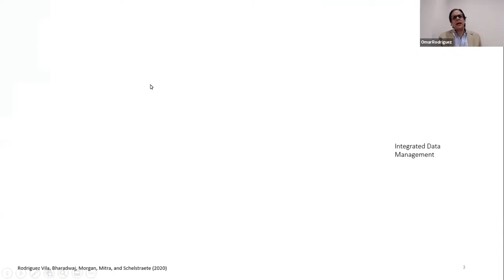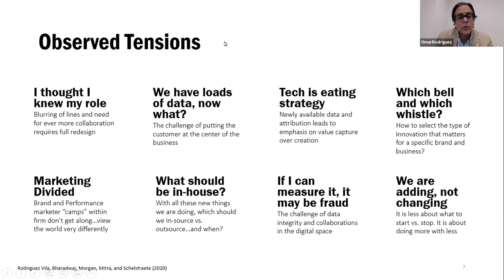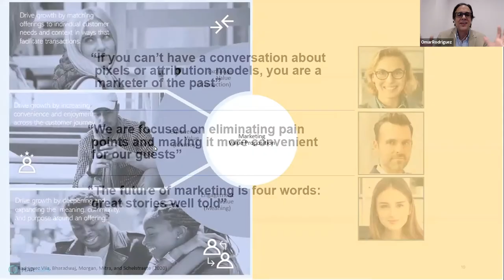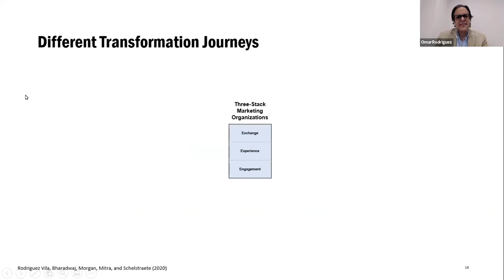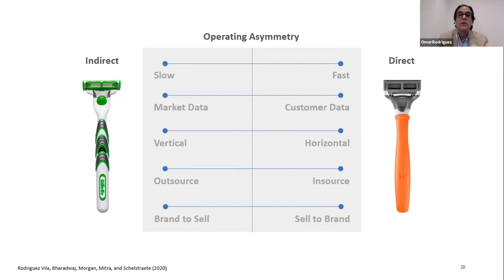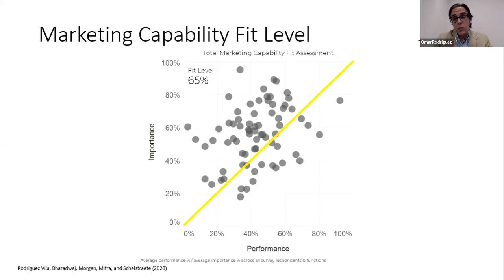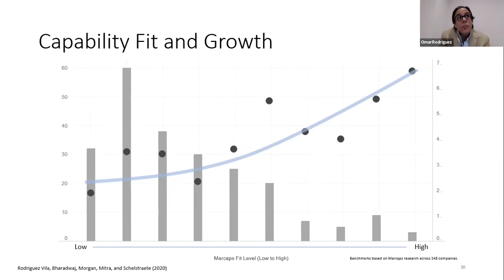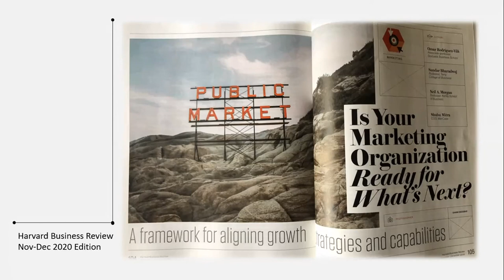How To Design a Modern Marketing Organization - Business over Breakfast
Goizueta Marketing Professor, Omar Rodriguez Vila, will share findings from a 2-year study on how both new and legacy firms are evolving their marketing capabilities to compete more effectively in today’s environment.  He will discuss insights about the main challenges managers face as well as introduce a new method to design a marketing capability agenda grounded in both new and foundational skills.